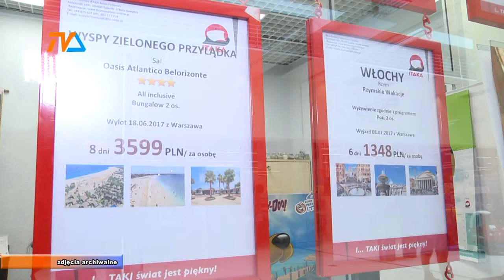Jedziemy na wakacje |TVSUWAŁKI